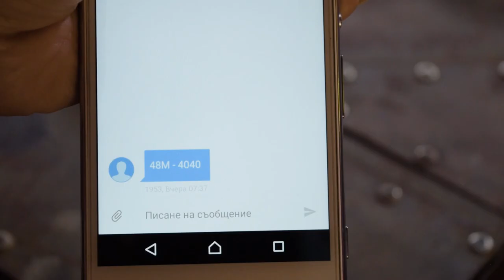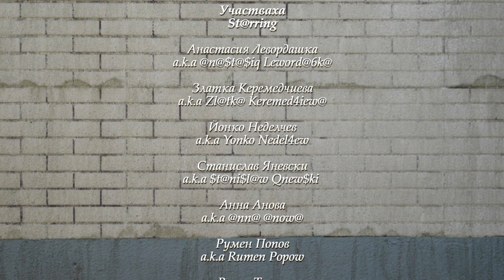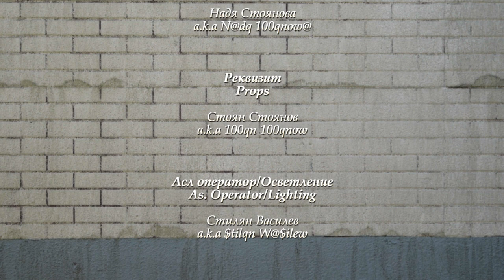Unexpected message - short movie - Comedy Hotspot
Directed by Stoyan Anov
Director of Photography - Nikolay Lichev
Set designer - Anna Anova
Editing - Yoveta Panda

Starring:
Anastasia Levordashka
Zlatka Keremedchieva
Stanislav Yanevsky (Stan Yanevsky)
Anna Anova (Ani Daniels)
Rumen Popov
Yonko Nedelchev
Vasil Toshev
Yonko Dimitrov
Ivan Petrov (Schweps)

Like this film, and comment so we can entertain you even better!